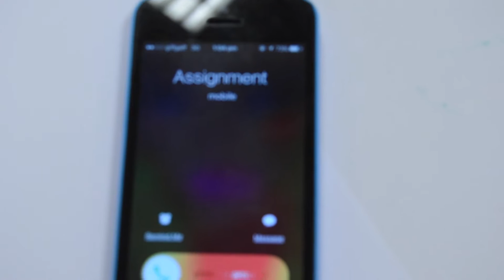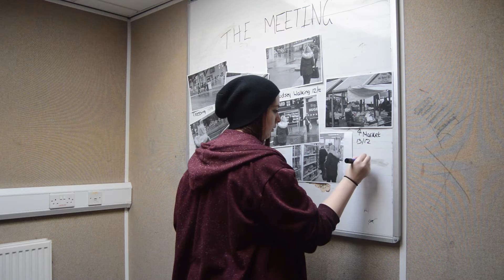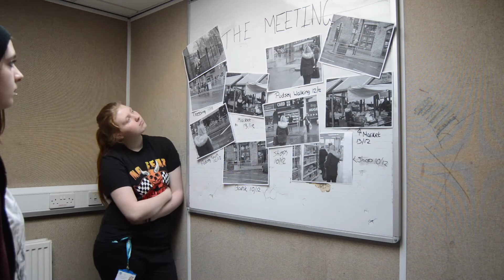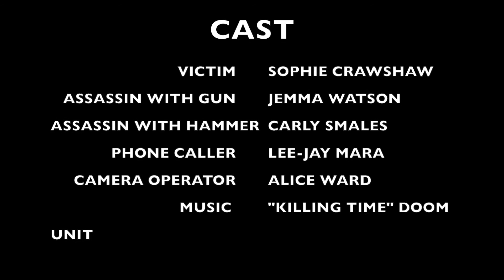eye for an eye